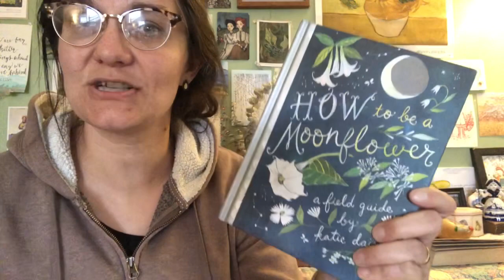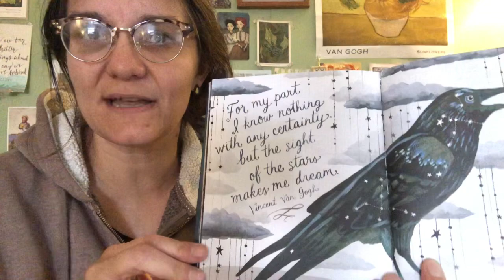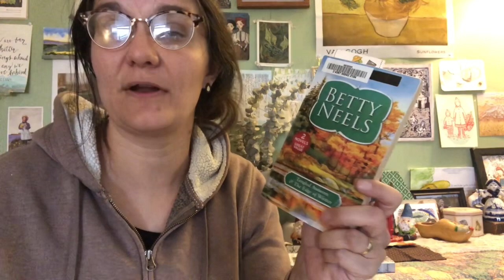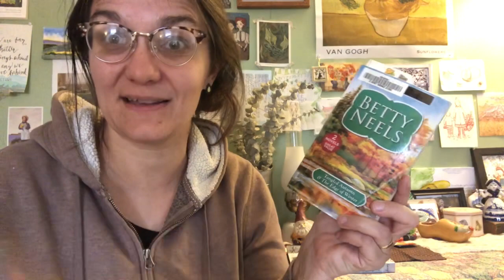📖Thrice Reads 📖|| Readathons, Buddy Reads, On my Kindle 📚🖤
Last three books I finished and update on ongoing things ~

Books and Things ♥️📚

2023 Thanksgiving Dinner Readathon
Nonfiction November
More Montgomery

Finishes:
How to Be A Moonflower by Katie Daisy
Keturah and Lord Death by Martine Leavitt
Tangled Autumn by Betty Neels